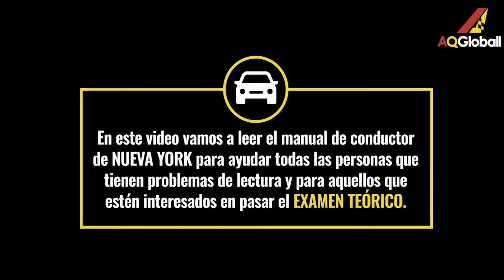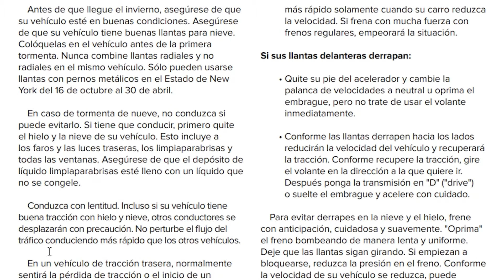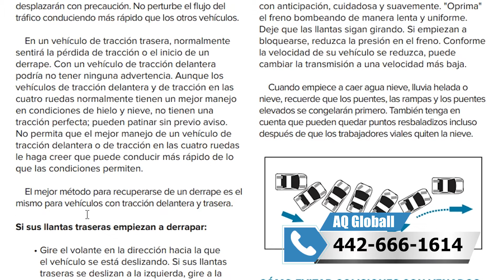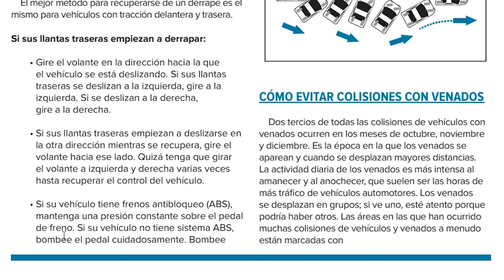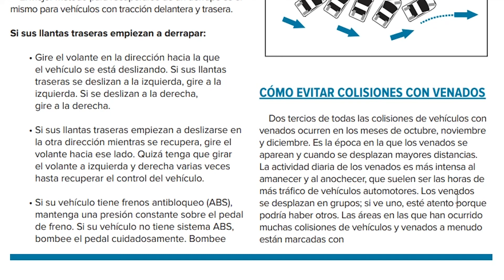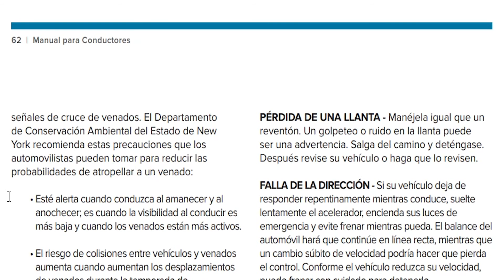Parte 58 - Video del manual de conductor de New York en español 2022